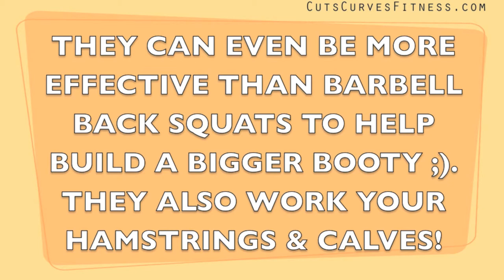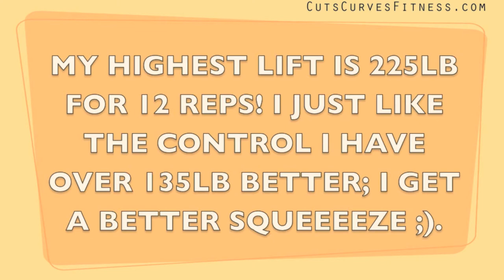Build a LEANER ROUNDER BOOTY w/ HipThrusts!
I FINALLY made the video I promised showing how I began doing HipThrusts a year ago & where I am nowadays. A timeline of the video is below…

0:03 - BEGAN @ 30LB BARBELL

0:19 - 60LB BARBELL

0:49 - WEIGHT TOO MUCH? START W/ BODYWEIGHT ONES

1:03 - 135LB BARBELL (HATED THIS CURVED BAR)

1:18 - 13LB WITH A BETTER BARBELL

1:49 - IN A POWER CAGE

2:02 - PICTORIAL STEP BY STEP

2:26 - 225lb BARBELL

HAVE YOU GUYS TRIED ADDING HIP THRUSTS TO YOUR ROUTINE?

HIP THRUSTS ARE GREAT FOR BOTH MEN & WOMEN!

THEY CAN EVEN BE MORE EFFECTIVE THAN BARBELL BACK SQUATS TO HELP BUILD A BIGGER BOOTY ;). THEY ALSO WORK YOUR HAMSTRINGS & CALVES!

IF NEEDED, START WITH BODYWEIGHT, THEN GRADUALLY UP THE WEIGHT!

MY HIGHEST LIFT IS 225LB FOR 12 REPS! I JUST LIKE THE CONTROL I HAVE OVER 135LB BETTER; I GET A BETTER SQUEEEEZE ;).